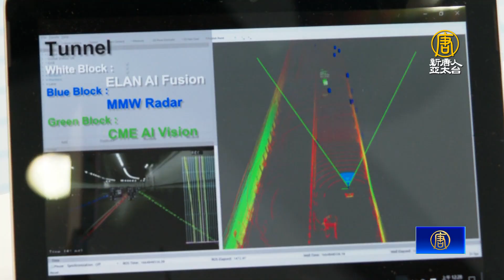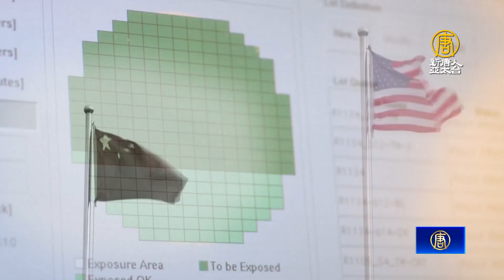王美花訪美聚焦半導體 電動車 5G 明將訪矽谷